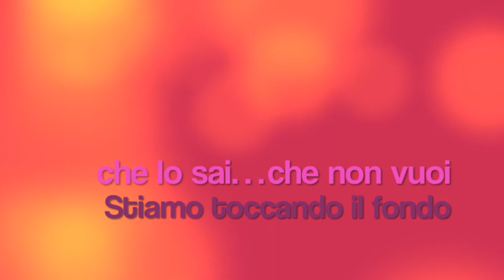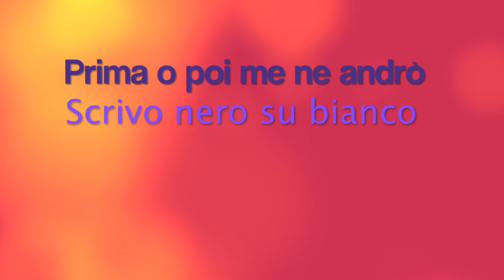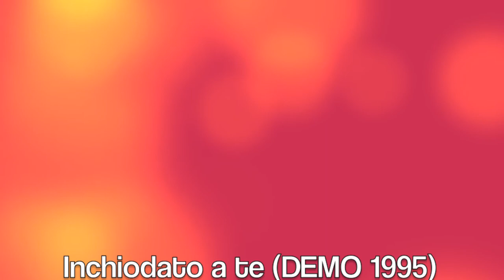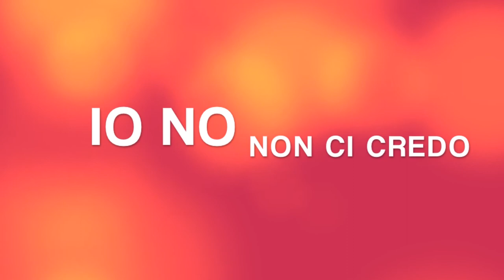Inchiodato a te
Medina:
Fabrizio Galvano - Voce
Gianluca Ferro - Basso
Luca Graziani - Chitarra
Gianluca Morelli - Batteria